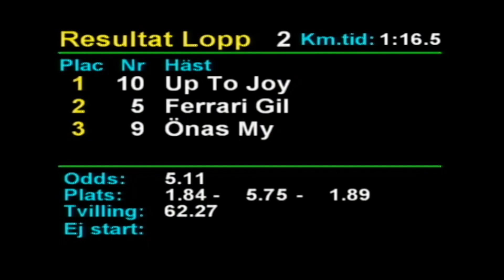Lopp 2 Årjäng 2020-05-22 Resultat